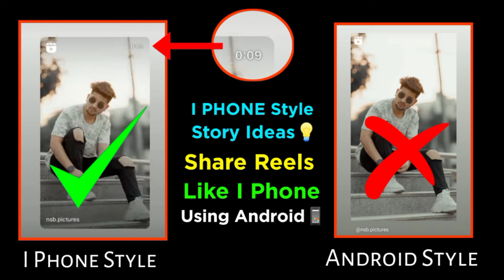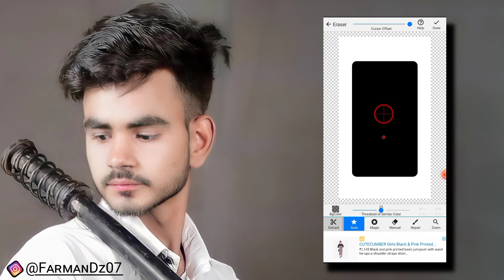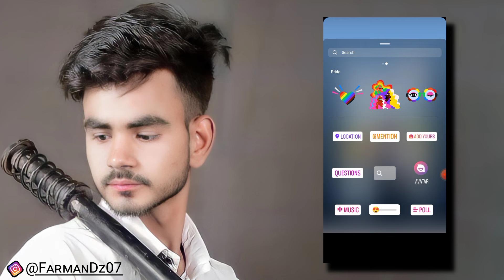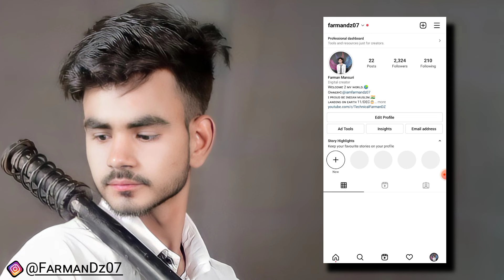I Phone Like Round Edge Insta Story On Android | I Phone Ke Jaise Story Kaise Dale Android Phone Se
Hi:---

Hello Dosto Mera Name Farman Hai. Aur Aaj Ki Video Me Hum Aapko Batane Ja Rhe Hai Ki Aap I Phone Ki Tarah Story Kaise Laga Sakte Ho Android Phone Se...

Important Video.
Round Edge Story With Timer On Instagram | Round Edge+Timer | Instagram Round Edge Story In Android👇

Cover Tag 👇
1):- instagram stories rainbow text
2):- iphone style instagram story ideas
3):- instagram story hacks
4):- iphone style instagram story
5):- instagram fake story tricks
6):- free instagram story views
7):- instagram story ideas
8):- make better instagram stories
9):- round edge story instagram reels
10):- round edge story instagram
11):- instagram hidden features
12):- cool instagram features
13):- collage instagram story
14):- how to share reels on instagram story with timer
15):- iphone style instagram story ideas
16):- round edge story instagram
17):- how to make round edge insta story border in android
18):- how to share reels on instagram story like iphone
19):- iphone like round edge video mention story
20):- real instagram story views